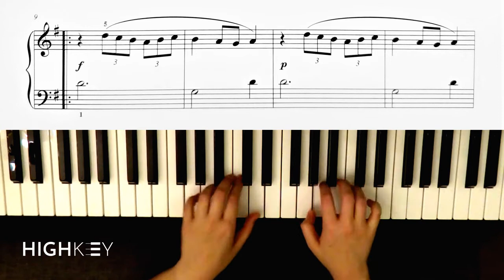Minuet in G Major (composed by Georg Philipp Telemann)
Spare a minute for this minuet!

Title: Minuet in G Major
Composer: Georg Philipp Telemann (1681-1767)
                     A German composer and multi-instrumentalist
Musical Era: Baroque
Anthology: Journey Through the Classics Book 2 (essential masterworks for late elementary pianists)